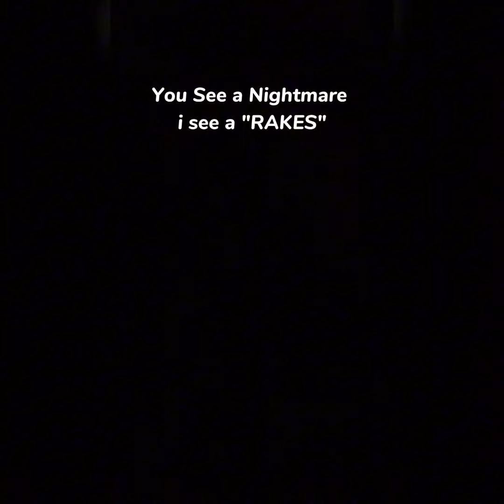So i predicted Cashpot winning number today